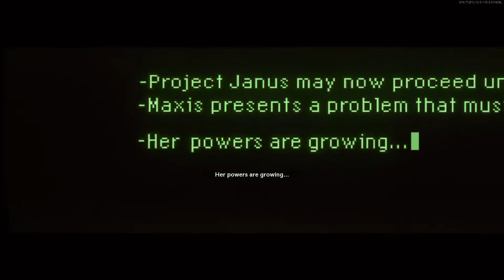Mauer der Toten Easter Egg Ending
The ending for the Mauer der Toten Easter Egg in Call of Duty Black Ops: Cold War.